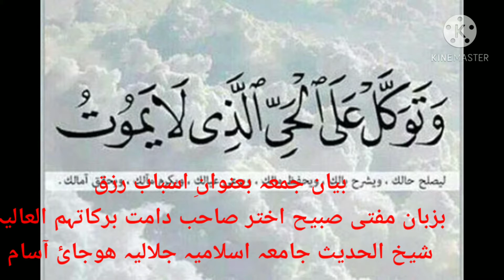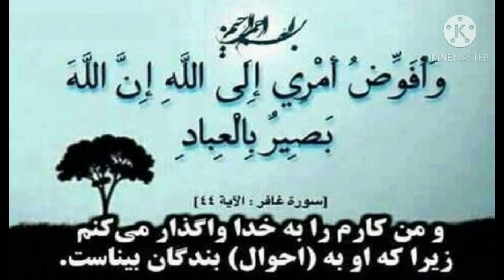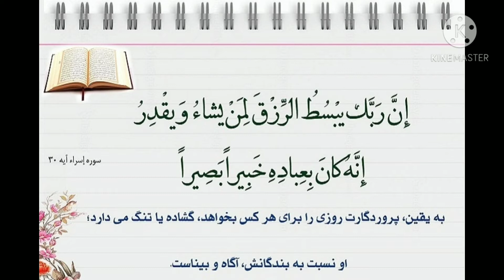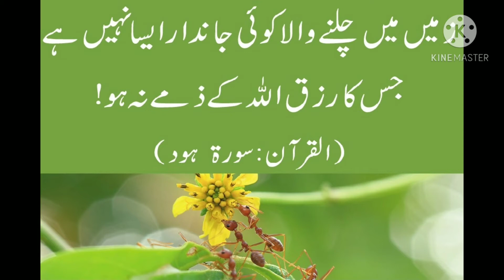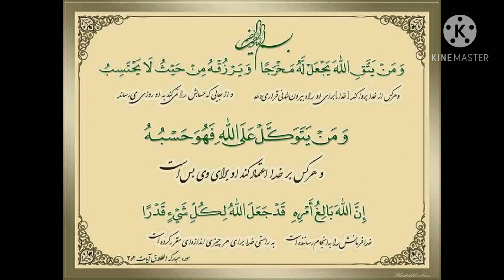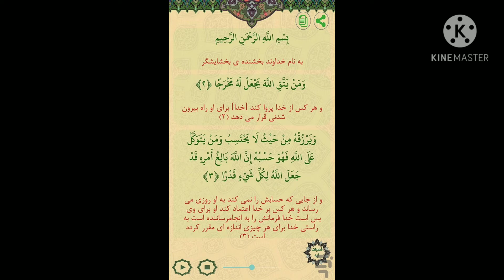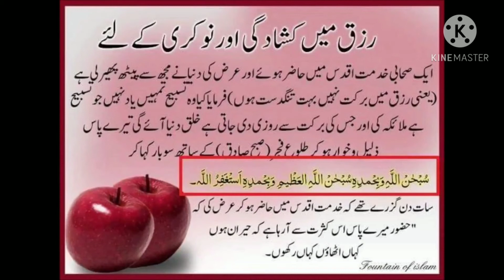Speech On Means of sustenance By Mofti Sobih Akhtar SB Qasimi @Jalalia Tv